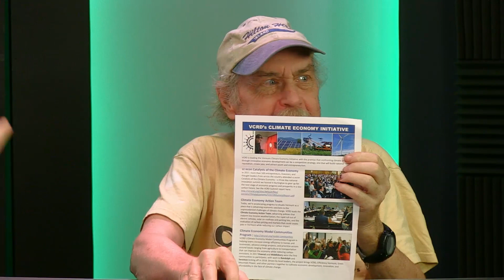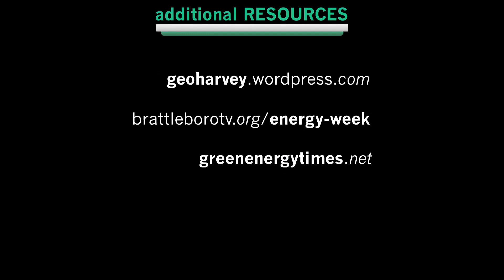Energy Week: Extra with Valerie Stuart 8/2/18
Valerie Stuart, representing Brattleboro's District 1 in the Vermont House of Representatives, talks about the state's government, its successes and its failures on renewable energy.